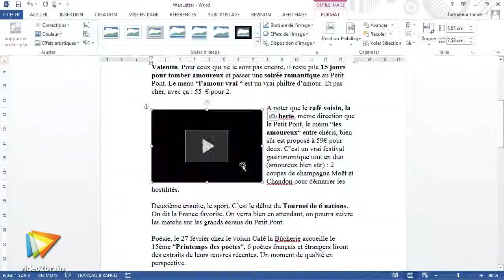Word 2013 : Les nouveautés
Découvrez les nouvelles fonctions avec votre formateur expert.

Vous utilisez régulièrement le logiciel Word ? Découvrez dans cette formation les nouveautés de la version 2013 ! Votre formateur Jean-Luc Delon y met en avant les outils, les fonctionnalités et autres propriétés qui viennent compléter les autres formations sur Word du catalogue video2brain.